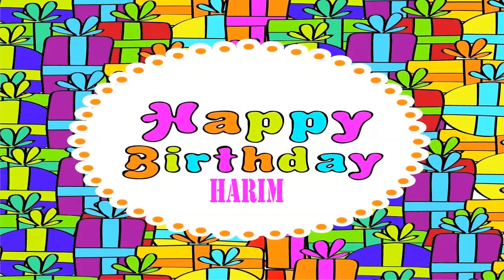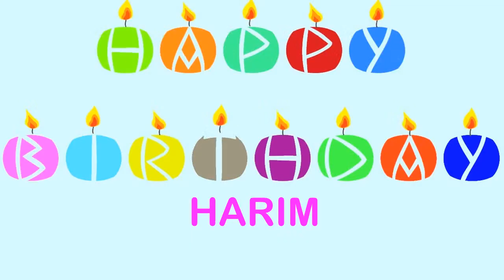Harim Wishes & Mensajes - Happy Birthday